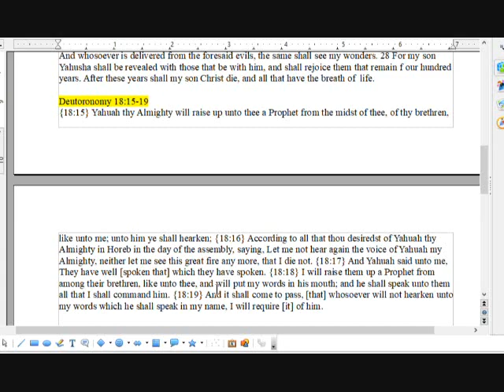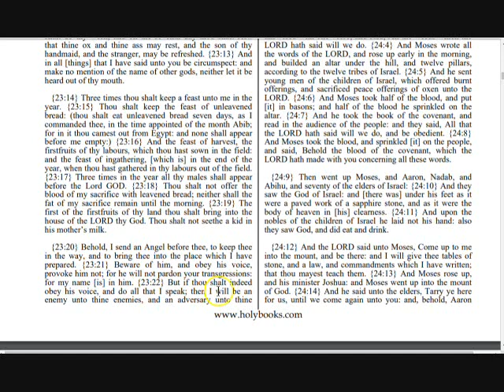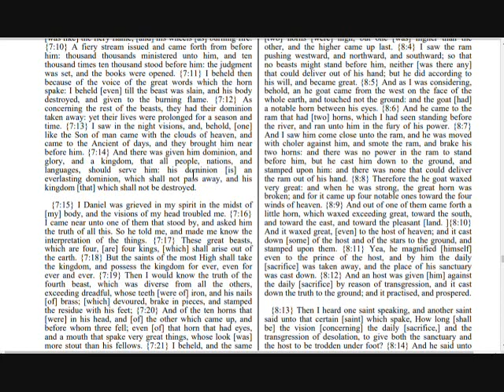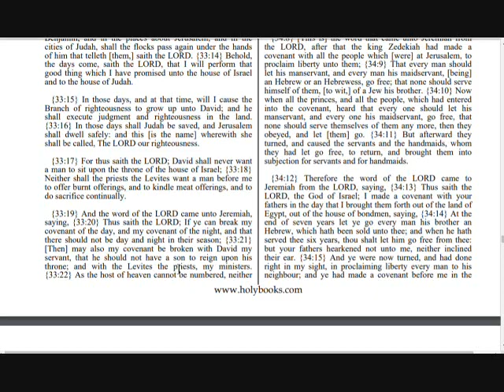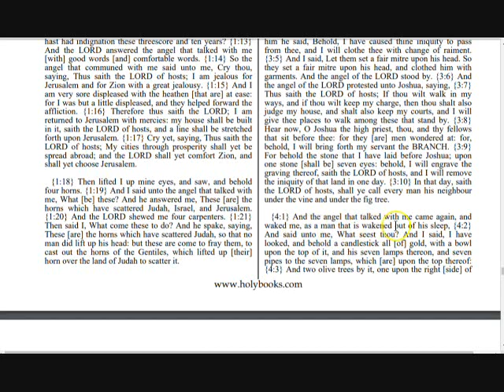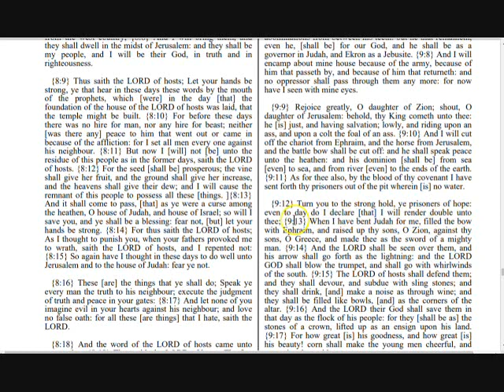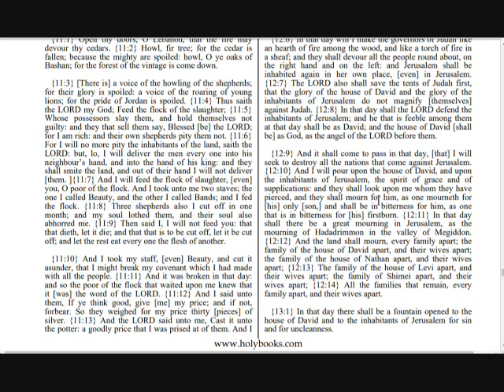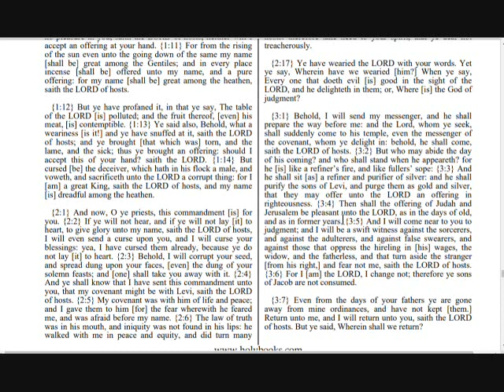The Messiah In The Old Testament (Part 3)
More evidence of a Messiah in the old testament. For Believers in the Son of the Most High Yahusha! Review the evidence before sealing your fate. You will not enter the Kingdom without the Fathers sacrifice for our sins!

It Is Finished John 19:30
Fruits of the Spirit Galatians 5:22-23 & Colossians 3:12-15
They Are One In Us John 17:21